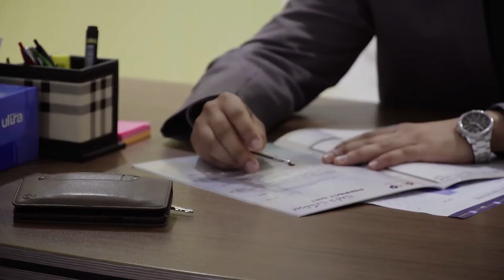احمد عبدالرحمن يحكى تجربته بنزول ((47)) كيلوجرام مع دكتور نيوترشن ...شاهد كيف فعلها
كيف تفقدوا الوزن المزعج الذى لازمكم لسنين

[ للإستفسار عبر الواتس أب و تيليجرام  :
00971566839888 أو 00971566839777 أو 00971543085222